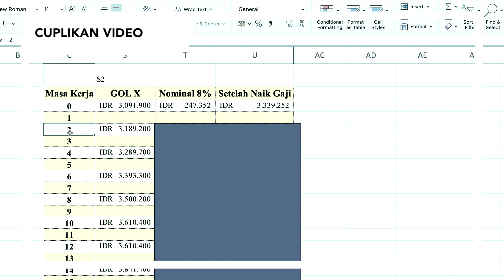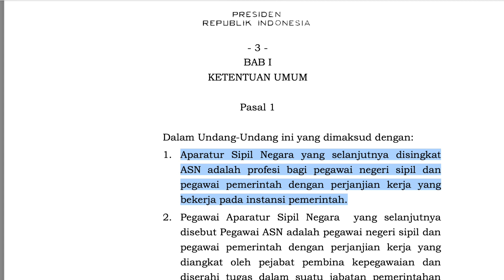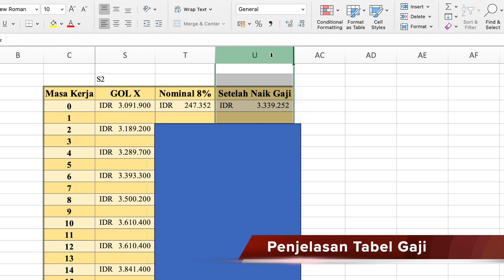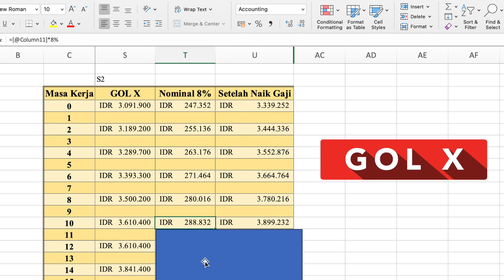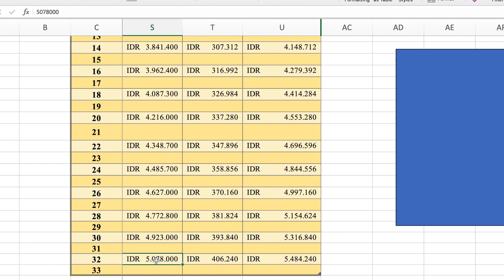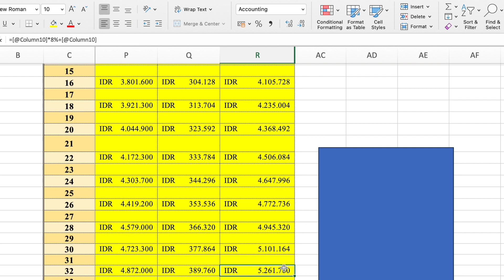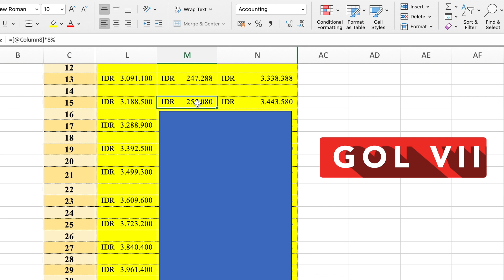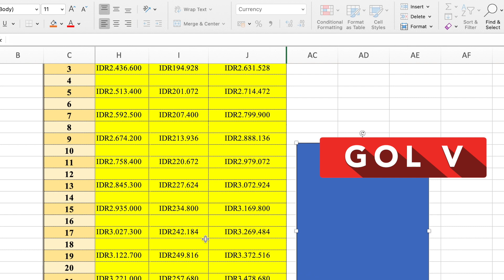🔸 Fakta Data Kenaikan Gaji PPPK 8% | Tabel Perhitungan Gaji P3K S2,S1,D3,SMA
Mengungkap Fakta dan Data Kenaikan Gaji PPPK sebesar 8% pada tahun 2024 nanti serta Tabel Perhitungan Gaji P3K S2,S1,D3,SMA

Serta bagaimana mekanisme kenaikan gaji berkala P3K

🔵 GRUP TELEGRAM PEJUANG ASN

Ayo Bergabung dengan sesama pejuang Calon ASN 2023 di Telegram, dapatkan info terbaru tentang CPNS dan juga PPPK.

🟣 DOWNLOAD EBOOK BONGKAR RAHASIA SAYA RANGKING 1 TES CPNS

Dapatkan Ebook "Bongkar Rahasia Saya Rangking 1 Tes CPNS"
hanya dengan traktir saya 1 gelas Es Kopi, klik tautan dibawah :

🔵 BIMBEL SKD CPNS 2023 TERBAIK

Ohh ya buat kamu yang mau daftar CPNS dan ingin persiapan tapi belum tau caranya, aku rekomendasikan bimbel online JadiASN,
menurutku ini merupakan bimbel CPNS terbaik sejauh ini

ada materi belajar,soal latihan, simulasi maupun live class CPNS
Bisa didownload melalui playstore maupun appstore

00:00 Intro
00:59 Pidato Presiden
01:28 Apakah PPPK ASN?
02:22 Kapan Naik Gaji
02:37 PPPK Baru Naik Gaji Juga?
03:03 Penjelasan Tabel
04:14 gaji PPPK S2 golongan X
06:16 gaji PPPK S1 golongan IX
08:30 gaji PPPK D3 golongan VII
10:17 gaji PPPK golongan v